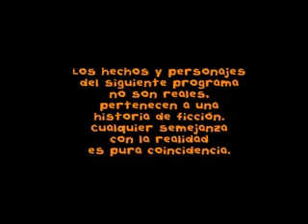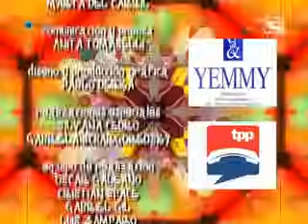Floricienta - Capitulo 110 - 2° Temporada